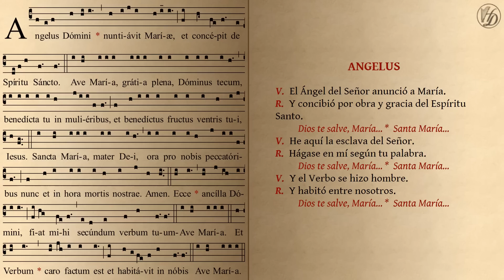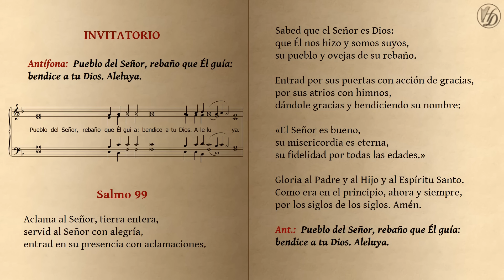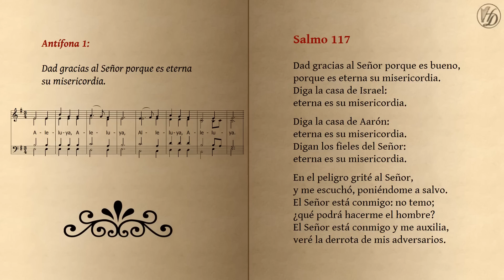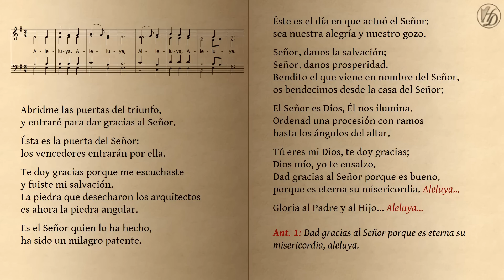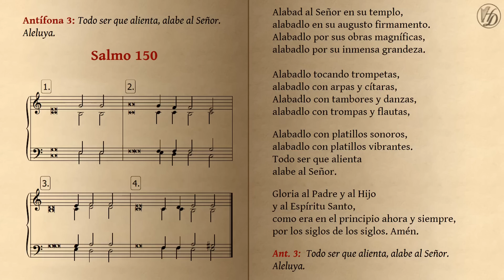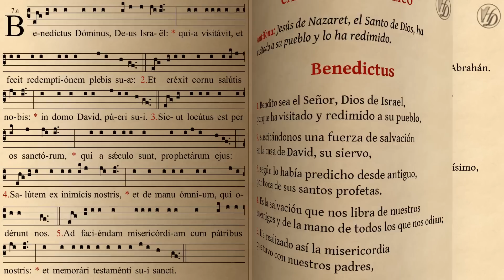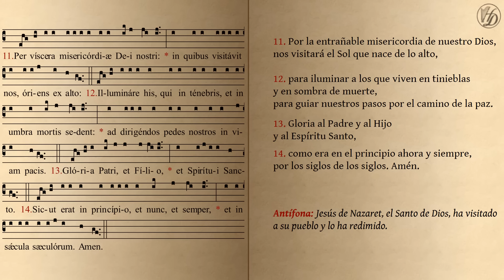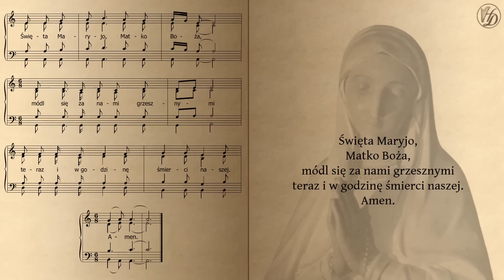LAUDES del Domingo IV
Tomar en cuenta que la antífona del Cántico Evangélico corresponde al año B.